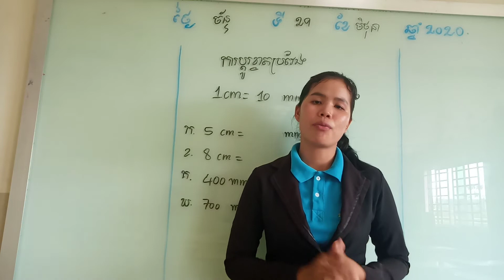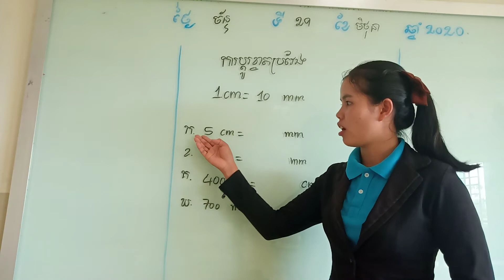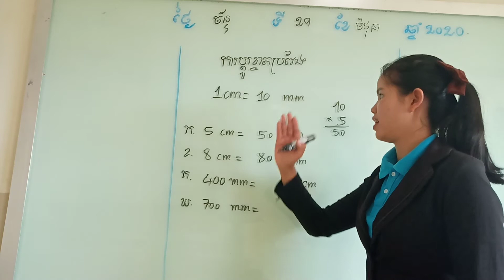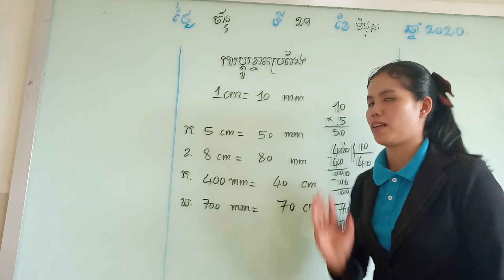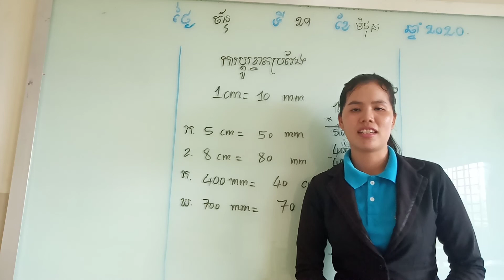Koemhiek thim , ការប្តូរខ្នាតរង្វាស់ប្រវែង​​​​ ពី សង់ទីម៉ែត​​​​ ទៅ មីលីម៉ែត